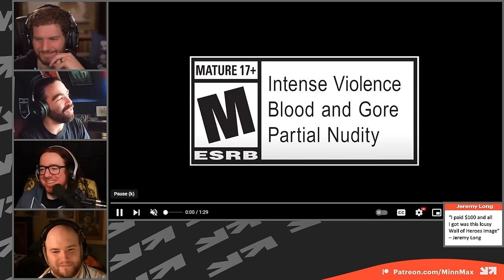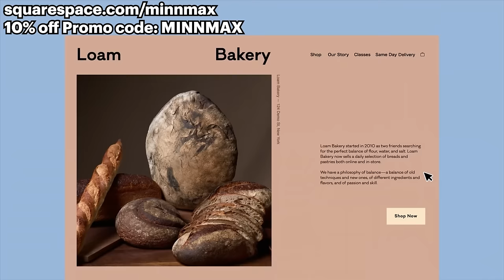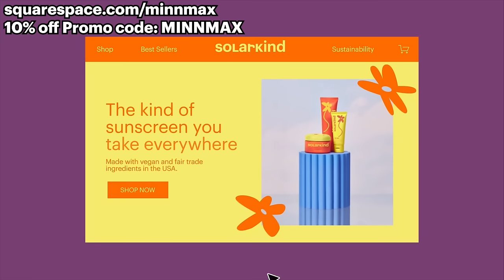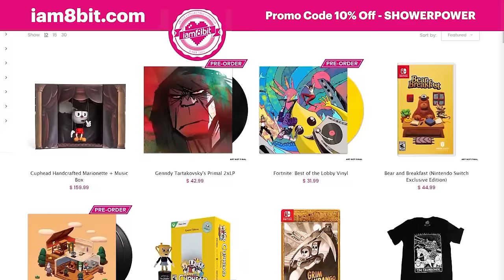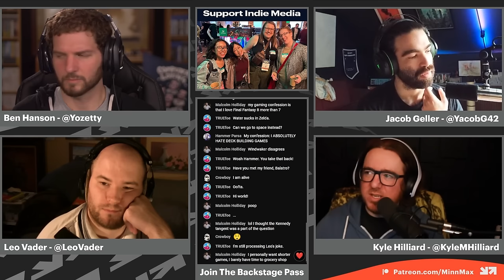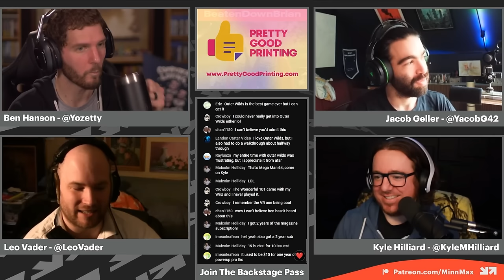Our Biggest Gaming Confessions, Stellar Blade, Judas - The MinnMax Show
On this week's episode, Ben Hanson, Jacob Geller, Kyle Hilliard, and Leo Vader share their darkest gaming confessions... things get interesting. Then we talk about the demo for Stellar Blade on the PlayStation 5, Pepper Grinder from Devolver Digital, and the overlooked gem Bramble: The Mountain King.

00:00:00 - Intro
00:03:08 - Our gaming confessions
00:09:35 - Very light Final Fantasy VII Rebirth spoilers
00:12:09 - Back to gaming confessions
00:38:10 - Nier: Automata Spoilers
00:40:32 - More gaming confessions
00:46:07 - Stellar Blade
00:56:49 - Pepper Grinder
01:01:09 - DrillDozer
01:02:56 - Bramble: The Mountain King
01:05:51 - Thanking MinnMax's biggest supporters
01:10:48 - Community questions
01:22:32 - Ken Levine's Judas
01:29:20 - More community questions
02:03:39 - Get A Load Of This

One Piece Pirate Warriors Four - Joshua Ayers
Berserk Boy - Malcolm Holliday
War of the Monsters - Michael Berry
Scarlet Hollow - ManifestEcho
Unreal Tournament: Game of the Year Edition - PrettyGoodPrinting.com
Professor Layton vs. Phoenix Wright: Ace Attorney - Kyle Silva